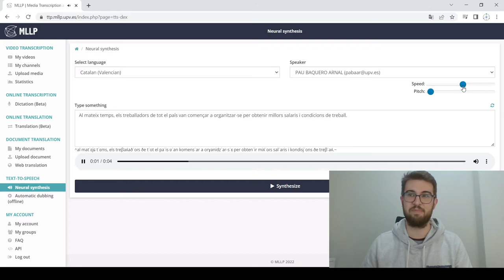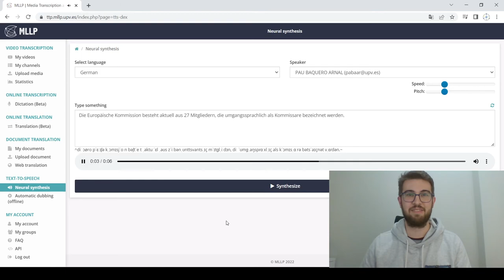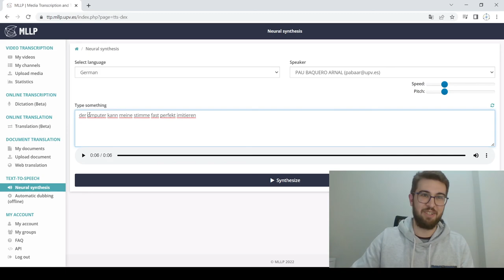MLLP text-to-speech (TTS) demo: cross-lingual voice cloning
MLLP text-to-speech (TTS) demo: cross-lingual voice cloning by Pau Baquero
Catalan, Spanish, English, French, German